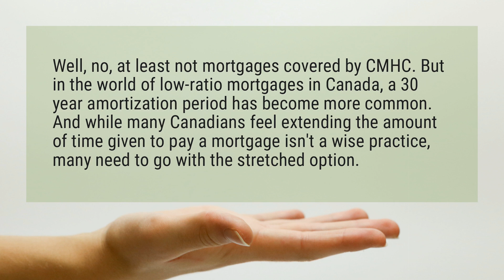Are there 30 year mortgages in Canada?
Well, no, at least not mortgages covered by CMHC. But in the world of low-ratio mortgages in Canada, a 30 year amortization period has become more common. And while many Canadians feel extending the amount of time given to pay a mortgage isn’t a wise practice, many need to go with the stretched option.